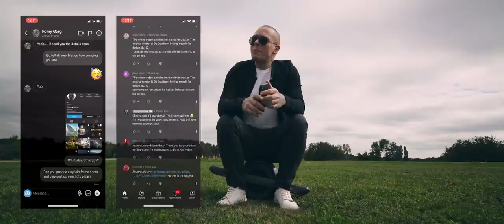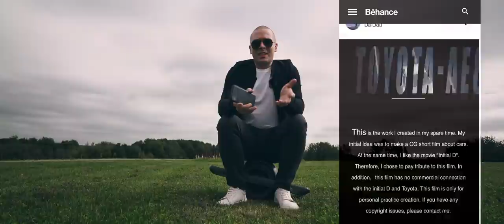Automotive CG Challenge | THE REAL WINNER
𝗧𝗵𝗲 𝘁𝗿𝗮𝗰𝗸 𝗶𝗻 𝘁𝗵𝗶𝘀 𝘃𝗶𝗱𝗲𝗼: Guest House - DO YOUR THING (Artlist)

𝗧𝗵𝗲 𝗺𝘂𝘀𝗶𝗰 𝗜 𝗺𝗼𝘀𝘁𝗹𝘆 𝘂𝘀𝗲 (Get 2 EXTRA months via the link)